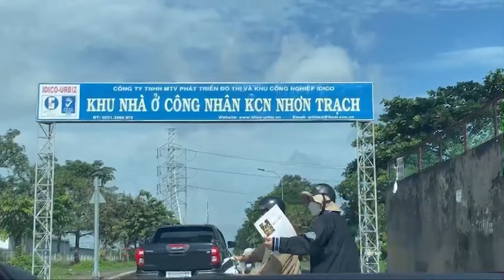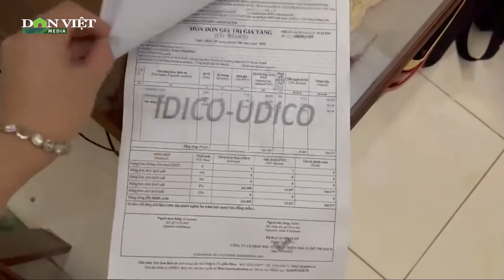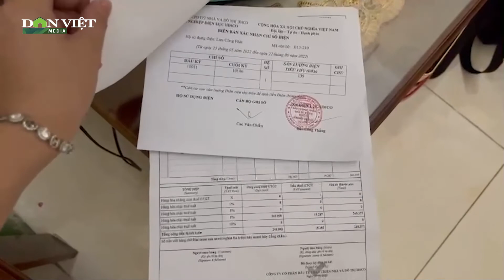Phí dịch vụ nhà ở xã hội tăng sốc, lao động nghèo ven khu công nghiệp ở Đồng Nai bức xúc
Nhiều cư dân nhà ở xã hội IDICO (Nhơn Trạch, Đồng Nai) phản ánh bị chủ đầu tư tăng phí dịch vụ nhà ở xã hội trên 70%, từ 100.000 đồng lên 171.000 đồng và ai không đồng thuận, không chịu đóng tiền thì bị cắt điện.